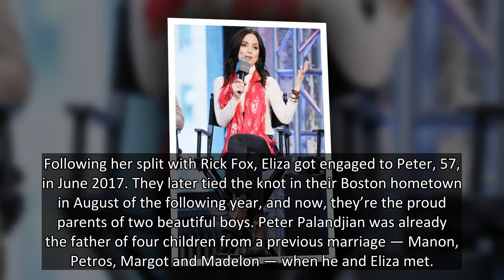Eliza Dushku Gives Birth: ‘Buffy’ Star Welcomes Baby No. 2 With Husband Peter Palandjian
Eliza Dushku is now a mom of two after recently giving birth to a ‘beautiful son’ named ‘Bodan’.
Buffy the Vampire Slayer and Bring It On star Eliza Dushku welcomed her and husband Peter Panadjian’s second child together in early August, she revealed on Aug. 9.
“Welcoming our beautiful son, ‘Bodan,’ this week has been a journey in & of itself,” Eliza shared alongside a series of photos on Instagram. “Gratitude & joy! These boys give life new horizons. Bourne & Bodie: Boston brothers.”
Some of the photos in the gallery that Eliza posted include shots of her before giving birth. However, the very last picture in the gorgeous slideshow features what appear to be the feet of her newborn baby boy, and it’s so incredibly precious.
Related Gallery
Sarah Michelle Gellar Through The Years -- Pics Of The 'Buffy' Star Then & Now
The 40-year-old actress announced in February that she was pregnant with her second child just 18 months after giving birth to her and Peter’s firstborn son,